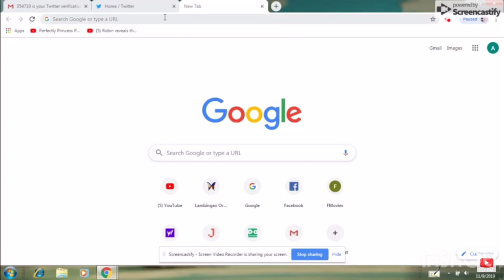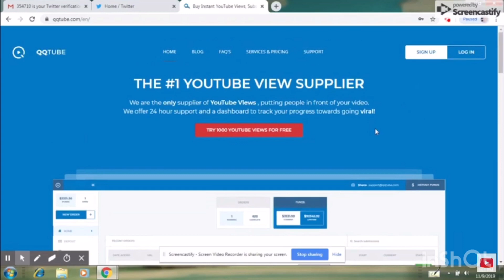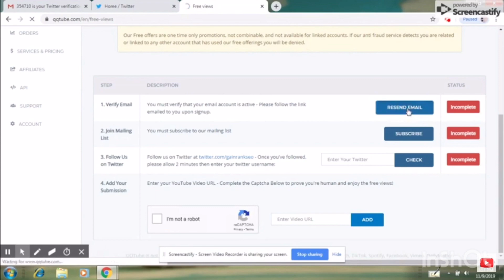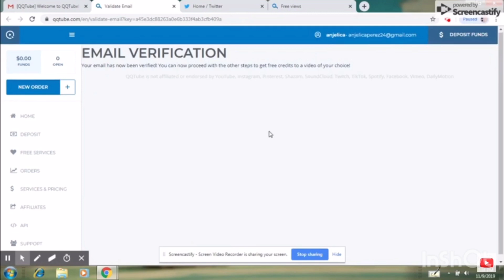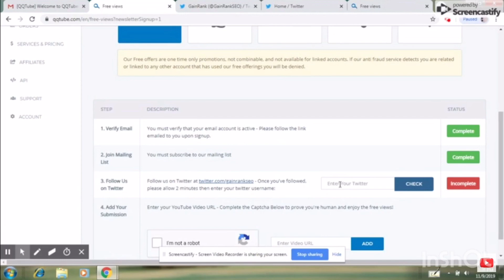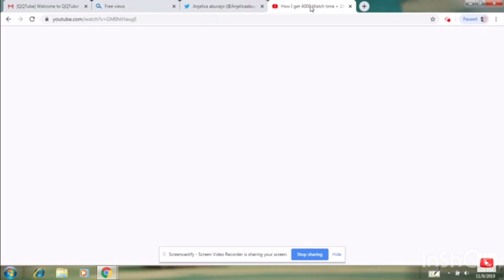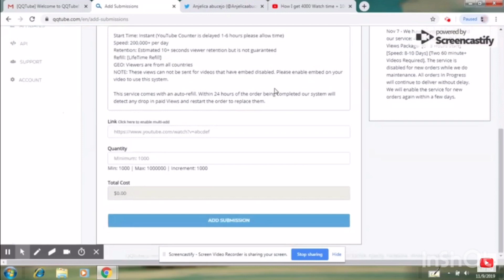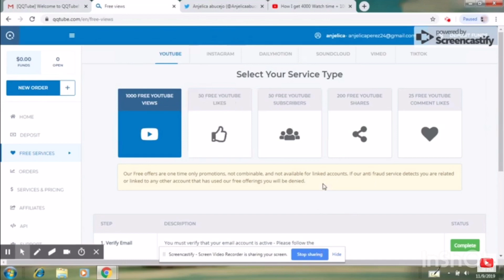PAANO MAGKAROON NG 1K VIEWS ANG YOUTUBE VIDEO SA LOOB NG 24 ORAS! KAHIT 0 SUBSCRIBER KA! EFFECTIVE!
I give credit to iksonofficial for the music used in the video.
Musician: @iksonofficial

How To Get 1000 Views PER DAY On YouTube! (With Proof)
3 Easy (and Free) Ways to Get More Views on YouTube
how to get more view in youtube,
how to get high views in youtube,
how to get unlimited views in youtube,
how to get many view in youtube,
how to get gridview on youtube,
how to get view in youtube video
how to grow channel from 0,
how to grow channel fast,
how to grow channel on youtube fast,
how to grow channel in youtube,
how to grow channel 2019,
how to grow channel in hindi,
how to grow channel faster,
how to grow channel on youtube 2019,
how to grow channel fast 2019,
how to grow youtube channel tips and tricks,
how to grow youtube channel with ads,
how to grow youtube channel app,
how to grow your channel in a week,
how to grow youtube channel for beginners,
how to grow youtube channel step by step,
how to get more views in youtube channel,
how to get views on youtube free,
how to get views on youtube for music,
how to get views on youtube fast hack,
how to get views on youtube fortnite,
how to get views on youtube fast for beginners,
how to get views on youtube from facebook,
how to get views on youtube fast 2019,
how to get views on youtube for beginners,
how to get views on youtube hack,
how to increase views in youtube hack,
get views on youtube hack,
how to get more views in youtube videos,
qqtube apply 1000 views,
qqtube review 2018,
qqtube hack,
qqtube free views,
qqtube free youtube views,
qqtube apply 1000 views 2019,
qqtube hack 2019,
como funciona qqtube,
does qqtube work,
is qqtube legit
Step By Step Method How I Got From 0 to 7000 views per day Kahit Small Youtuber Lang Ako
paano mag youtube channel,
paano mag start ng youtube channel,
paano kumita sa paysbook,
paano kumita ng malaking pera,
paano kumita ng 3$,